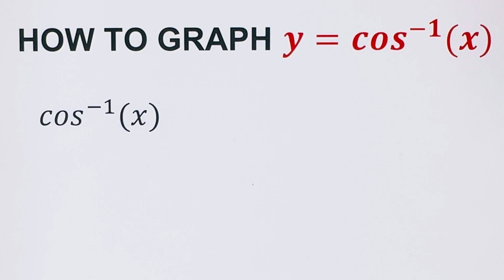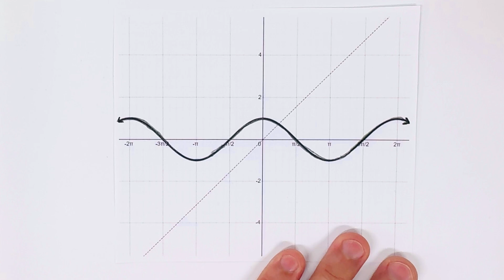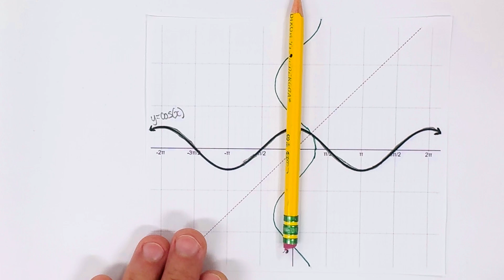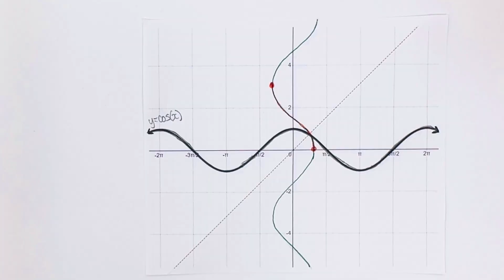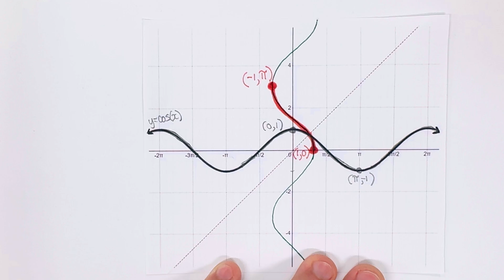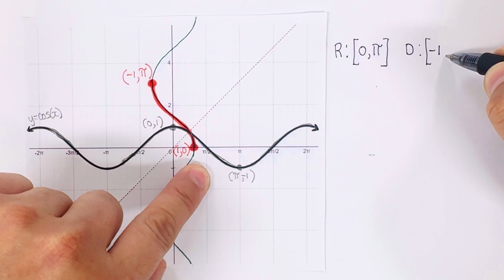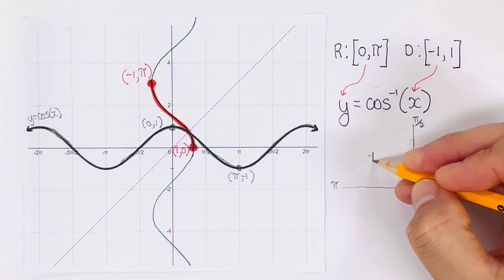How to Graph y = cos ⁻¹ (x) arccos of x or inverse cosine of x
Unlock the mysteries of inverse trigonometric functions with our comprehensive guide on graphing y = cos⁻¹(x), also known as arccos(x). This tutorial breaks down the process into easy-to-follow steps, ensuring you grasp the function’s domain, range, and key characteristics. Ideal for students and math enthusiasts aiming to deepen their understanding, this video simplifies complex concepts and provides practical insights. Enhance your mathematical toolkit and boost your confidence in tackling inverse cosine functions.